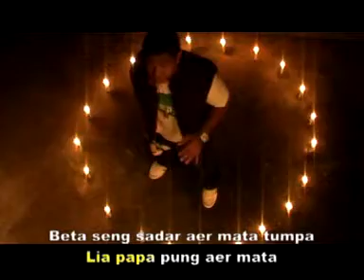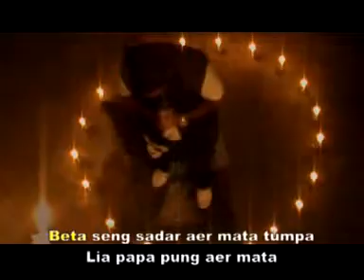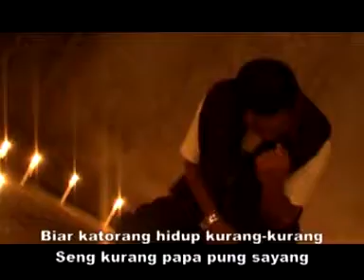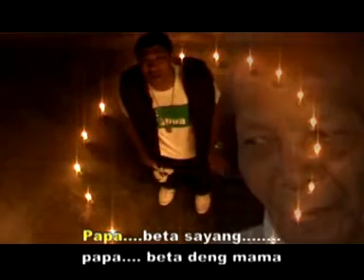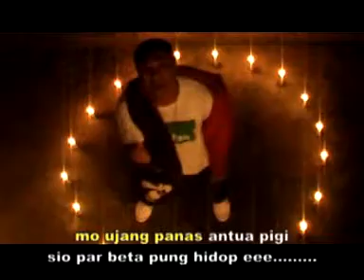DODDIE LATUHARHARY - PAPA BETA SAYANG(Official Music Video)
Video klip lagu dari DODDIE LATUHARHARY
 berjudul 'PAPA BETA SAYANG'.